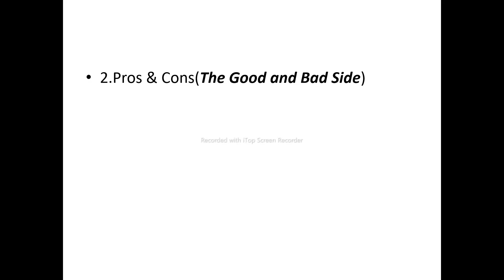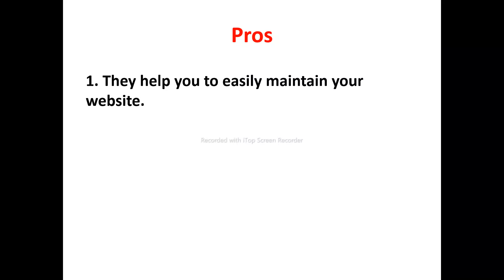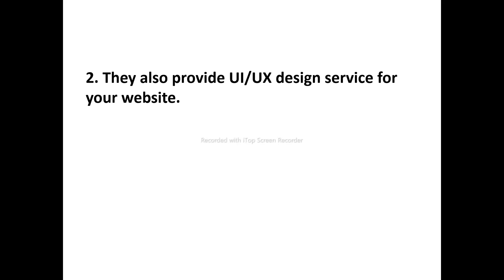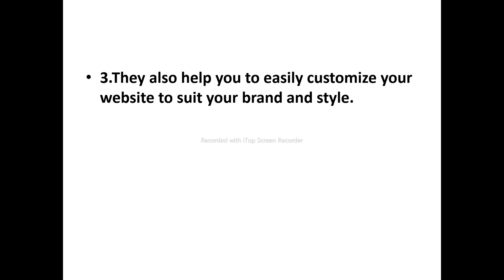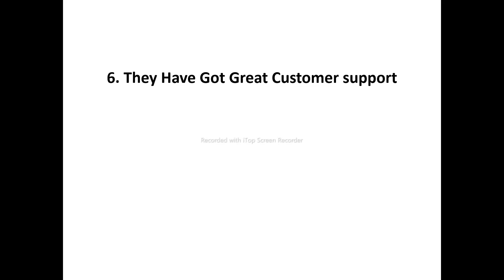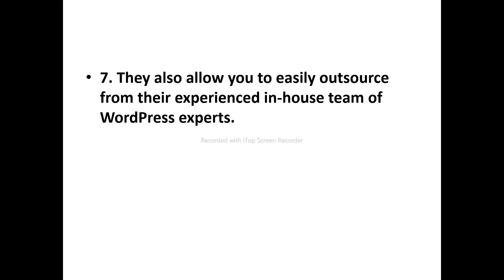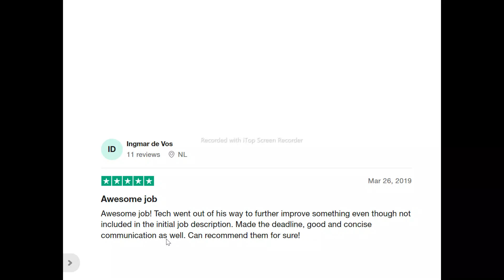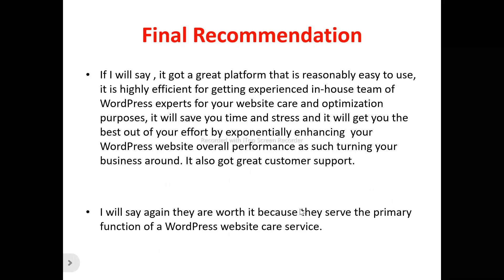WP Kraken Review-Is This PLATFORM Really A Great One Or Just Another MESS?See(Do not Use Yet)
You can get started with "Wp Kraken" Now at a price you will never find elsewhere,Click On this link now to get started==

In this wp kraken review, this video will answer some frequently asked question such as

1.wp kraken reviews,
2.is wp kraken  a scam?
3.Is  wp kraken real?
4 is  wp kraken good?
5. Is  wp kraken bad?
6. Pros of  wp kraken
7.cons of   wp kraken
8.Does  wp kraken really work?
9.How does wp kraken work  ?
10.is  wp kraken okay ?
11.should I buy  wp kraken ?,
12.Do you recommend wp kraken  ?
13.wp kraken price?
14.wp kraken pricing?
15.wp kraken  cost?
16.wp kraken  honest reviews,
17.wp kraken honest opinion,
18.wp kraken reviews trustpilot,
19.wp kraken reviews 2024,
20.wp kraken  review,